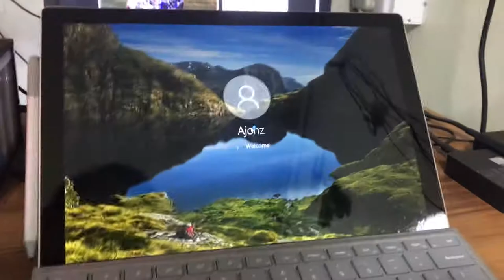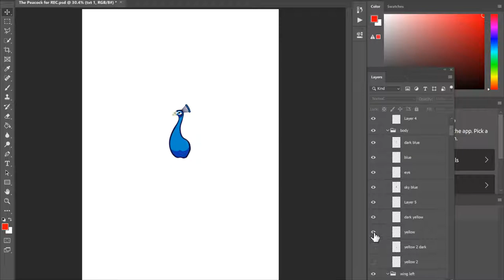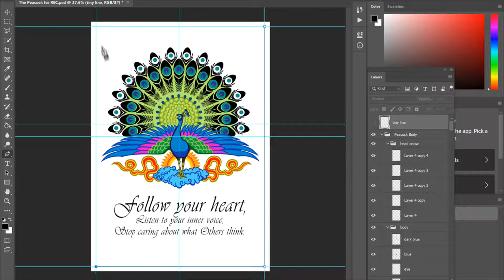THE PEACOCK _ Digital Artwork by Ajohz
***THE PEACOCK!***
Ajohz